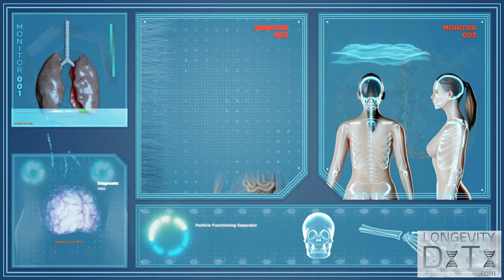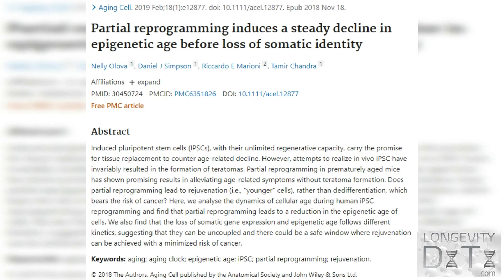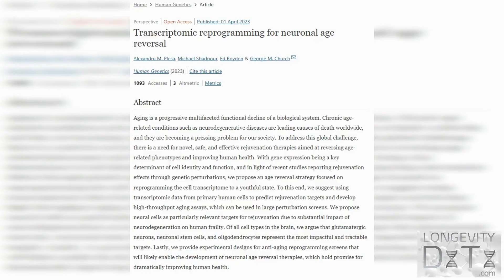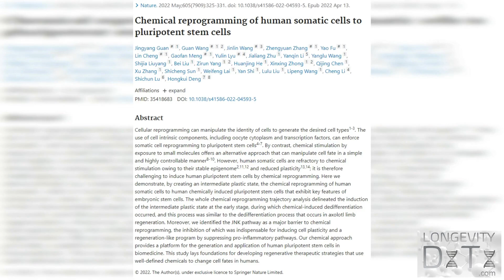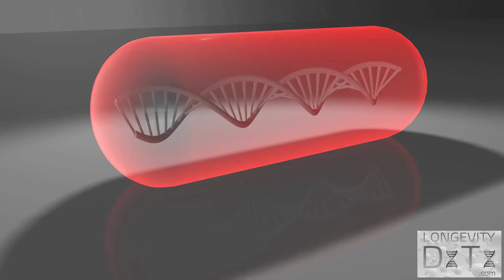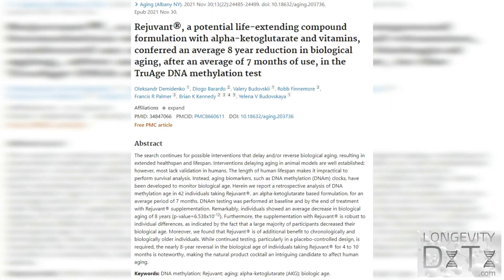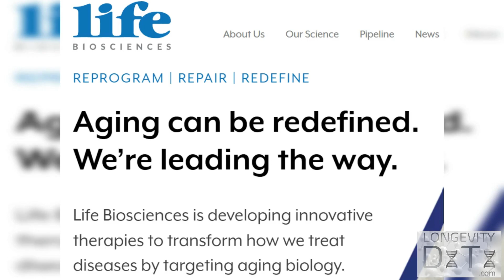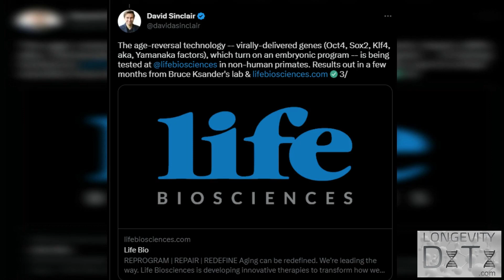David Sinclair: Revolutionary ANTI-AGING Technology is Here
Dr. David Sinclair and many other scientists around the world have been developing a revolutionary anti-aging technology! In this video, we'll cover the ground-breaking emerging research illustrating the ability of this therapy to reverse aging in cells, organs and even organisms. Make sure you don't miss this chance to learn about this revolutionary age reversal therapy and find out how we all may be able to use this breakthrough to turn back time in the near future!

for more information about current and emerging longevity interventions.

Time stamps:
0:00 Intro
0:54 Epigenetic reprogramming
4:58 Chemical reprogramming
5:55 Supplements that activate longevity genes
8:08 Epigenetic reprogramming companies